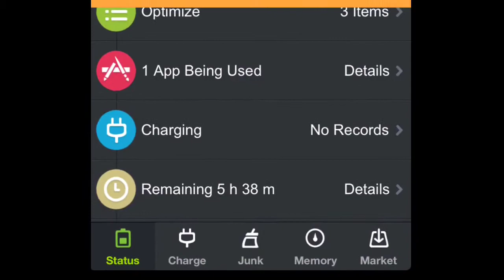Battery Doctor App Trailer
Here is the Battery doctor app trailer